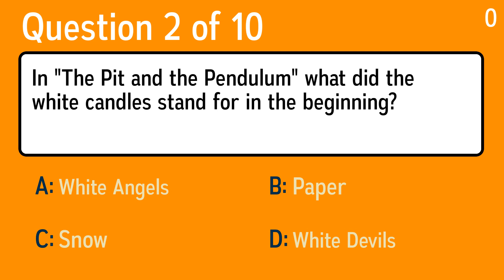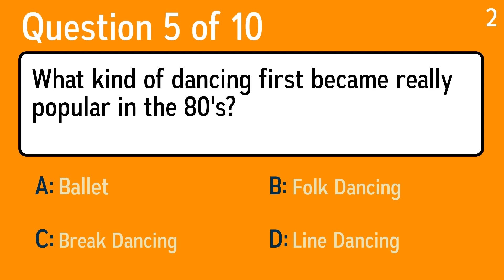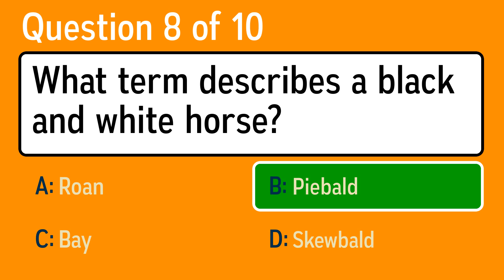HARD General Knowledge Quiz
Question 1: What Led Zeppelin song is called "The Song of Hope" on "The Song Remains The Same"?
 Answer a: Over The Hills And Far Away
 Answer b: Ten Years Gone
 Answer c: Kashmir
 Answer d: Stairway To Heaven

Question 2: In "The Pit and the Pendulum" what did the white candles stand for in the beginning?
 Answer a: White Angels
 Answer b: Snow
 Answer c: White Devils
 Answer d: Paper

Question 3: According to Jan and Dean, where would you find two girls to every boy?
 Answer a: Kokomo
 Answer b: Surf City
 Answer c: Dead Man's Curve
 Answer d: Rockaway Beach

Question 4: Okto is which number in Greek?
 Answer a: 9
 Answer b: 10
 Answer c: 7
 Answer d: 8

Question 5: What kind of dancing first became really popular in the 80's?
 Answer a: Break Dancing
 Answer b: Ballet
 Answer c: Folk Dancing
 Answer d: Line Dancing

Question 6: Where does the Arthur Miller play "Death of a Salesman" end?
 Answer a: In A Butcher Shop
 Answer b: Willy's Funeral
 Answer c: In The Kitchen
 Answer d: At A Supermarket

Question 7: What does the C stand for in ASCII, BASIC and SLOC?
 Answer a: Country
 Answer b: Computer
 Answer c: Coefficient
 Answer d: Code

Question 8: What term describes a black and white horse?
 Answer a: Bay
 Answer b: Piebald
 Answer c: Skewbald
 Answer d: Roan

Question 9: Which of these much loved actors was born in Canada?
 Answer a: Jeff Daniels
 Answer b: Steve Carell
 Answer c: Adam Sandler
 Answer d: Jim Carrey

Question 10: The second time the Tour de France went to England, how did riders cross the English Channel?
 Answer a: Bridge
 Answer b: Tunnel
 Answer c: Airplane
 Answer d: Ferry